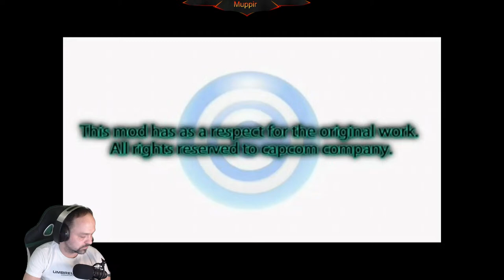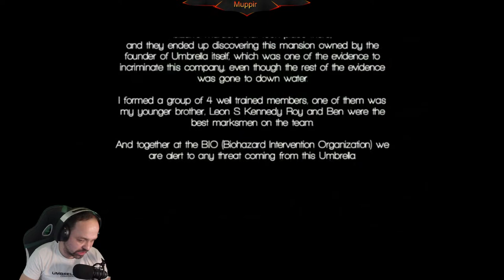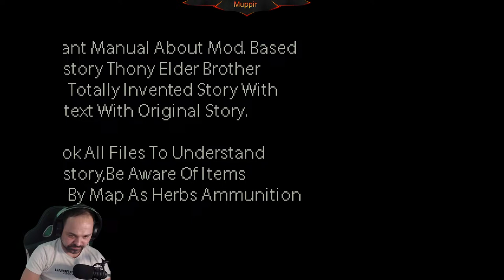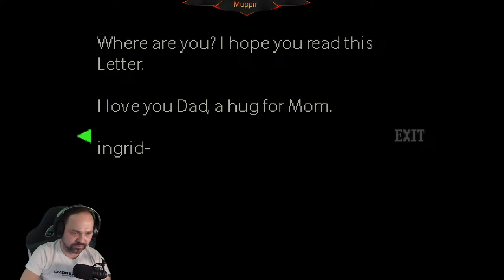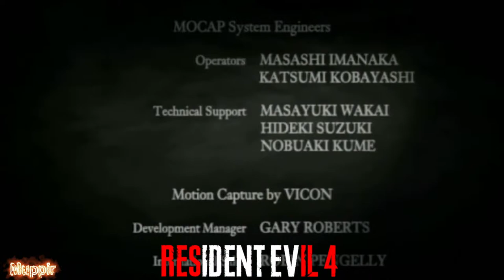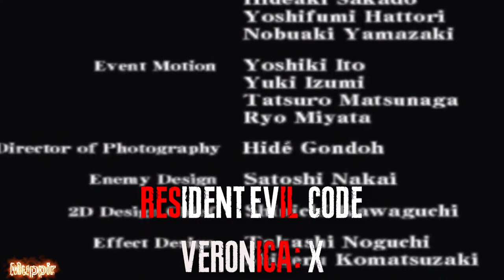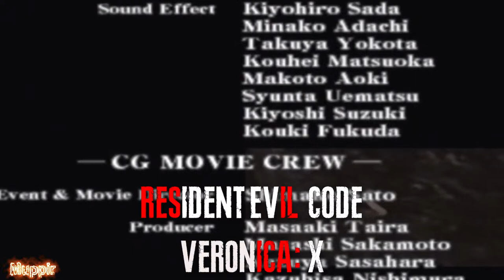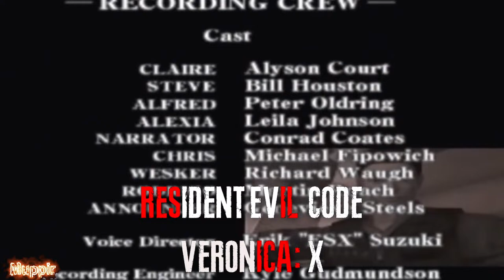Resident Evil 2 Deep Freeze and Resident Evil 2 Code Nightmare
About:
A survival horror game, Resident Evil 2 features the same basic gameplay mechanics as its predecessor, Resident Evil. The player explores a fictional city while solving puzzles and fighting monsters. The game's two protagonists may be equipped with firearms, but limited ammunition adds a tactical element to weapon use. On the status screen, the player can check the condition of the protagonists, use medicine to heal their wounds, and assign weapons. The characters' current health can also be determined by their posture and movement speed. For example, a character will hold their stomach in pain if wounded, and will limp slowly if on the verge of death. The protagonists may carry a limited number of items, and must store others in boxes placed throughout the game world, where they may later be retrieved. Each protagonist is joined by a support partner during the course of the story. These characters accompany the player in certain scenes, and occasionally become playable. Certain rooms contain typewriters that the player may use to save the game. However, each save expends one of a limited number of ink ribbons, which the player must collect in the game world.The graphics of Resident Evil 2 are composed of real-time generated – and thus movable – polygonal character and item models, superimposed over pre-rendered backgrounds that are viewed from fixed camera angles. The game uses tank controls, meaning that pressing up moves the character in the direction they face, down reverses them, and left and right rotates them, regardless of the perspective of the camera.